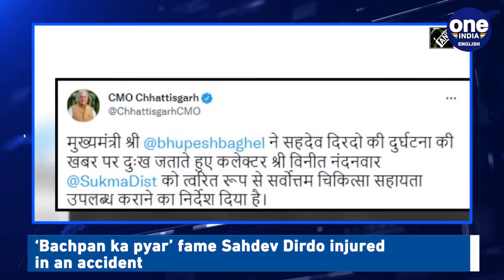Delhi metro functions with 50 percent capacity, long queues outside stations | Oneindia News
Long queues of commuters were seen outside metro stations in New Delhi as the public transportation is running with 50 percent capacity. Delhi government has imposed a Yellow Alert in the national capital as the cases of Omicron are on the rise in the national capital.